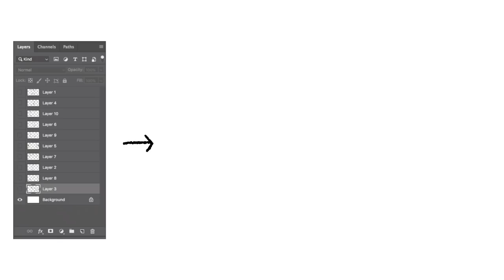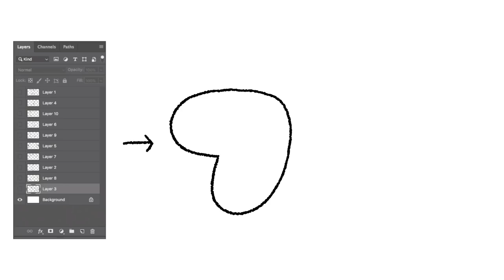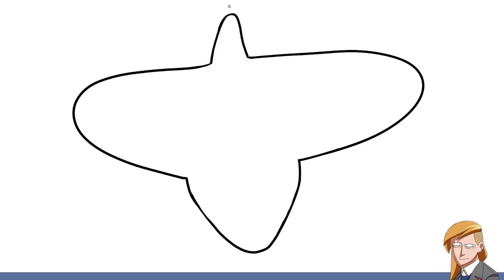Artists Make Characters From Random Shapes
Jacob challenges Nathan, Julia and himself to design some original characters using random shapes on this Nuesday episode of Drawfee.